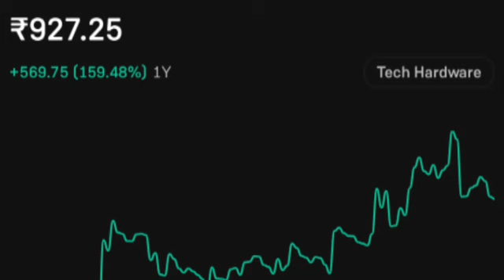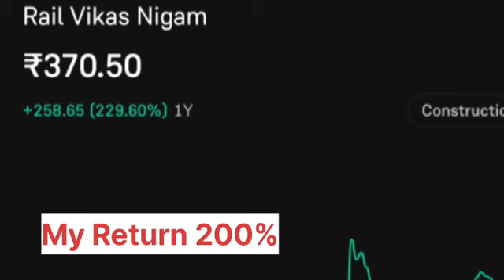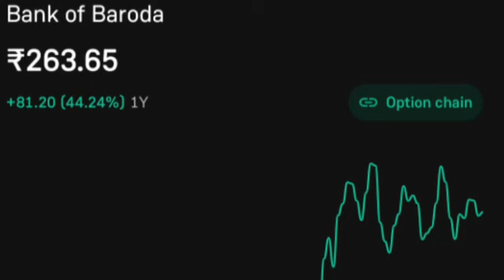Which Stocks will Rally 🚀 If BJP wins Election? | Modi Stocks jo denge Bumper Return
In this video I explain best strategy if BJP wins election's loksabha 2024.
Stock market will perform if BJP wins this election and top 3 sector will perform Defense, Railway & Banking Stock s will perform. PSU stocks given more than 100% return within 1 year.
PM Narendra Modi PSU multibagger Stocks
Defense stock
Top defense stock
top defense stock to buy
Top railway stock
top railway stock to buy
top PSU Stock
top PSU stock to buy
HAL
Cochin Shipyard
Mazagaon dock
Zen Technology
Titagarh Railway wagon limited
Jupiter Wagons
IRCOn International
RVNL
SBI
Bank of Baroda
PNB
Canara Bank
Stocks to Buy if BJP wins the election